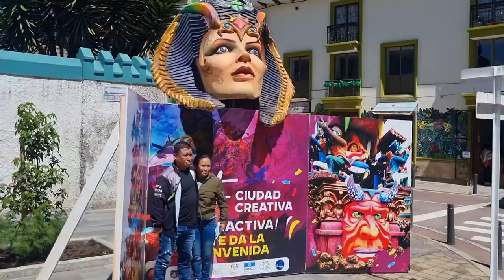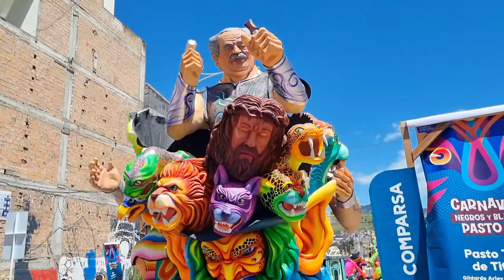Desfile de Carrozas DesfileMagno Carnavales NegrosYBlancos Pasto Nariño, VivaPasto Parte 1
Exposición de Carrozas en el Paseo del Carnaval de la Carrera 27 Centro Pasto Nariño 6 de enero 2022.

Así se exponen más de 100 motivos y artistas por las calles de Pasto Nariño en el Carnaval2020, murgas, disfraces, comparsas, bailes, coreográficos Canciones y mucho más..

La magia y la hechicería se apoderan del CarnavaldeNegrosYBlancos2022, carrozas no motorizadas y carrozas deslumbran por sus colores, la energía de la gente grita canciones y remata en un solo grito... VivaPastoCarajo!
Mi Pasto como nos enorgulleces!

6 DE ENERO Día de Blancos
El 6 de Enero es el día de la Fiesta Grande, Día del Desfile Magno. En contraste con el día anterior, en esta fecha los pastusos se pintan de blanco, generalmente con talco perfumado, harina y cosmético blanco. La atracción principal, además de verbenas populares en las plazas y calles de la ciudad, es el llamado Desfile de Carrozas, disfraces, comparsas, murgas y carrozas no motorizadas. Este gran desfile cubre un recorrido aproximado de siete kilómetros, en un sendero que recorre las calles del centro de la ciudad, pasando por la Plaza del Carnaval y parte de las avenidas de la periferia que en conjunto, conforman la llamada Senda del Carnaval. La gran mayoría de los ciudadanos, más otros tantos miles de turistas y visitantes se vuelcan a las calles para presenciar este Desfile Magno, aplaudiendo y arrojando confeti o serpentinas a los participantes, todos danzando al ritmo de canciones tradicionales y típicas, como La Guaneña, El Trompo Sarandengue, el Son Sureño, El Chambú, y otros ritmos como sayas y composiciones andinas inéditas que se estrenan cada año. Las expresiones características de este día son: ¡Viva el 6 de Enero!, !Que vivan los Blancos! y en los últimos años se ha convertido en infaltable: ¡Que viva Pasto Carajo!, pronunciado tanto por lugareños como por turistas.